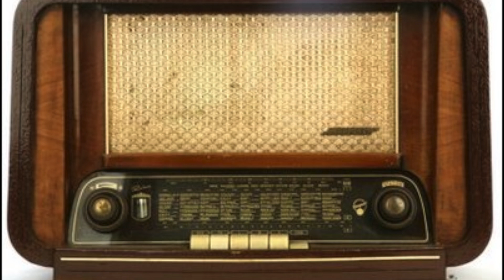ATAG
This video is about ATAG